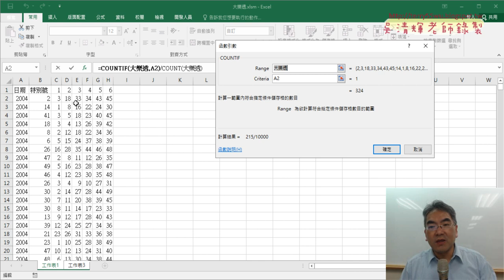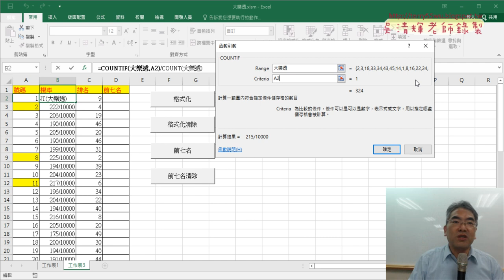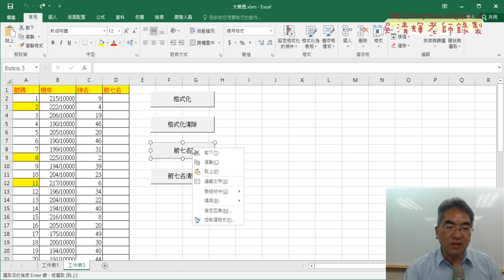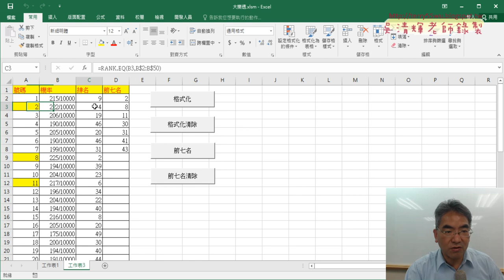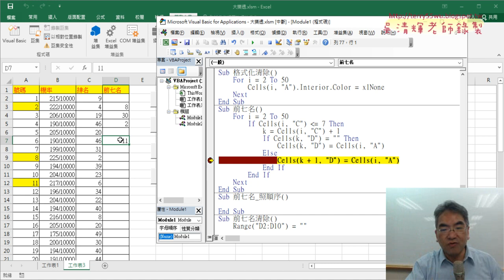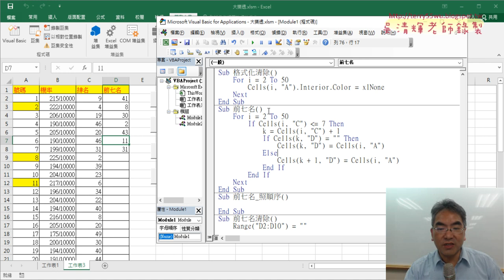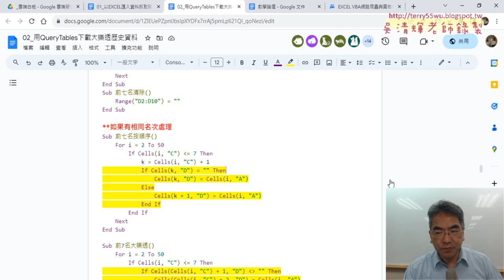03 解決如果有相同名次處理VBA邏輯判斷